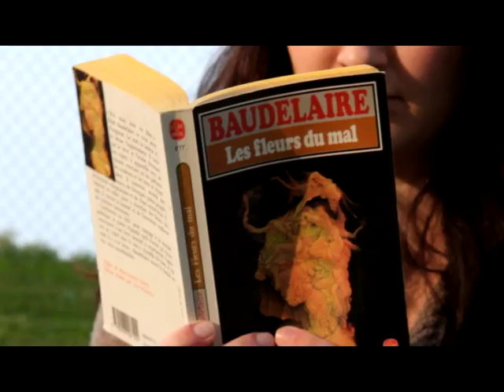12112016_Project6_Melissa&Valentina